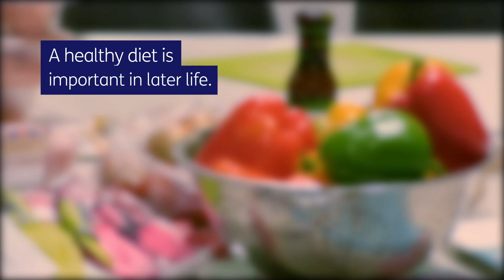Levi Roots visits an Age UK cooking class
Cooking classes enable older people to build their skills, learn about the importance of a nutritious diet and provide a vital social outlet.